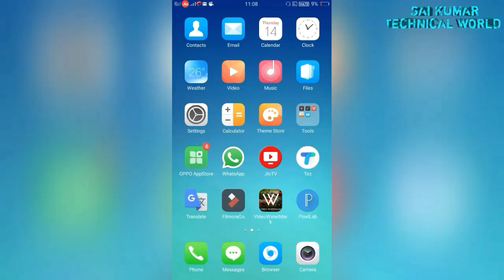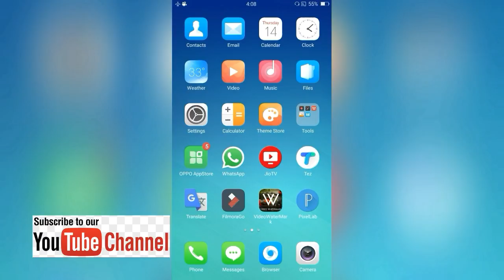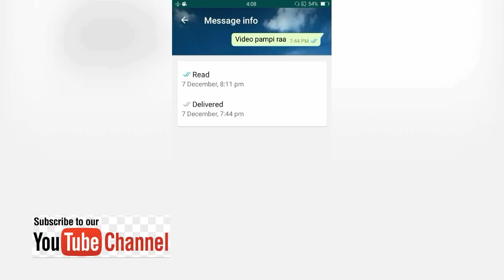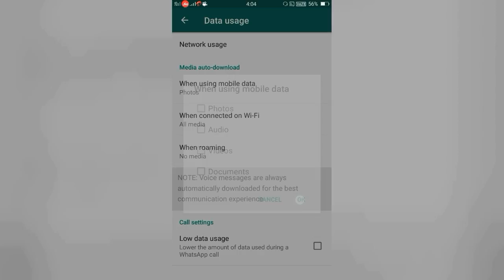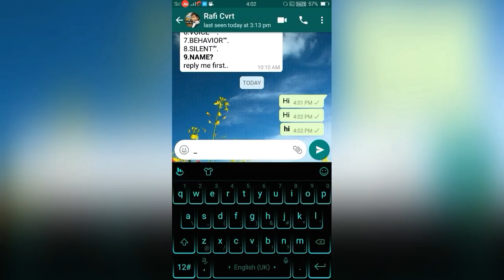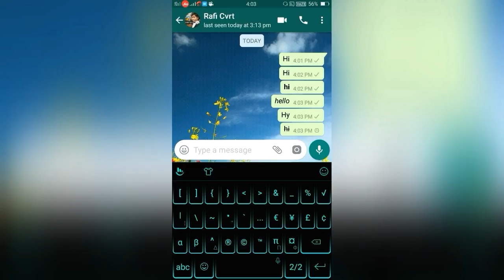Whatsapp use full tricks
I am tell about the tricks of whatsapp.
And regular use full tricks.
 So to support to the my channel.
  And share your friends &family members.